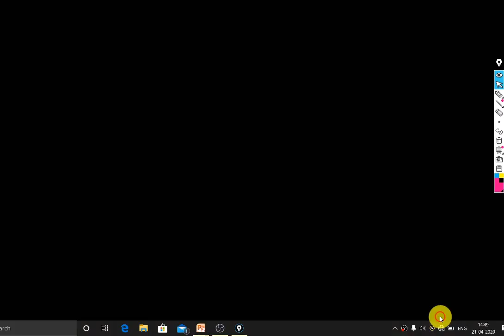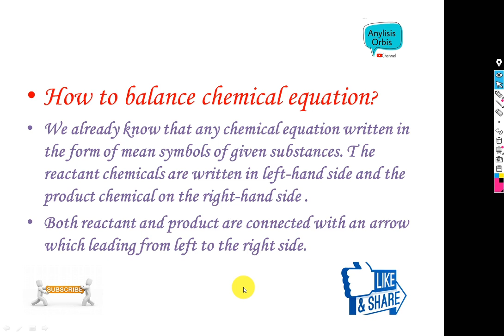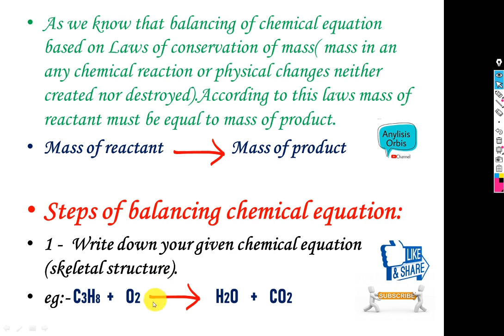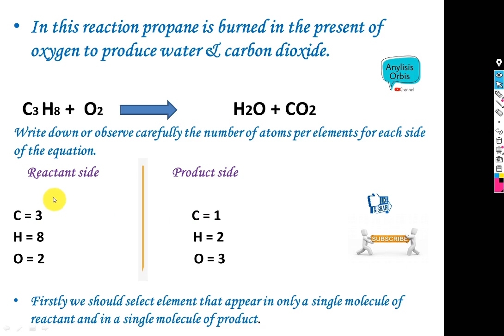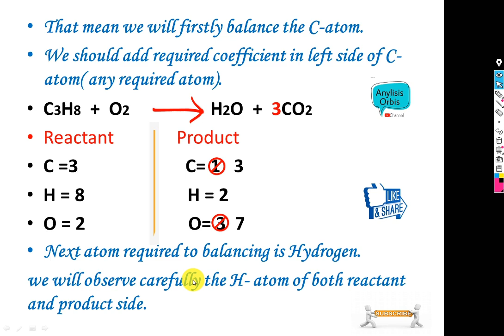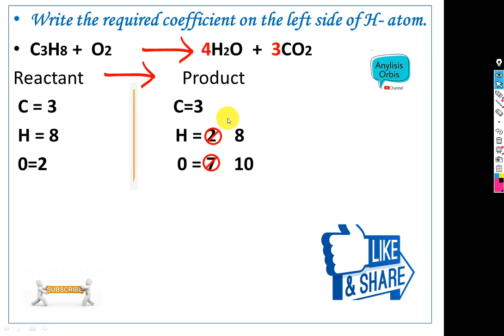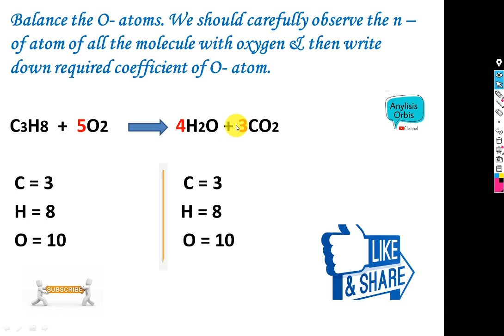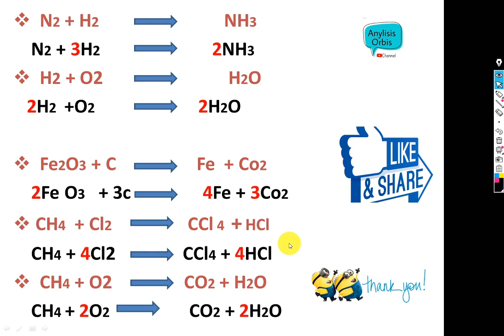NCERT Class 10 Chapter 1 How to balance chemical equation?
Hii students in this video we are going to learn about How to balance chemical equation ? we hope you will like this video .

CLASS 6 SCIENCE CHAPTER 1(CLASSES)

FOOD: WHERE DOES IT COMES FROM?

Hello guys in this channel we will teach in easy way to make a better understanding in every subject. We will provide classes from class 6 to 10 & we will try to solve your every problem related to your study as well.

If you have any question related to study topic so please comment in the comment box. Well will try to give your answer as soon as possible.
                                                                                                                          So, stay tune with us .